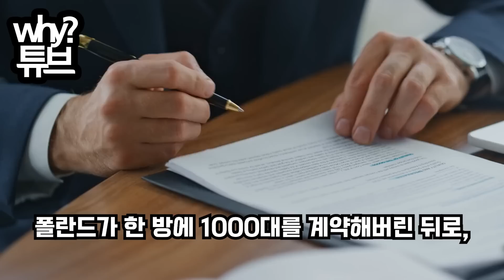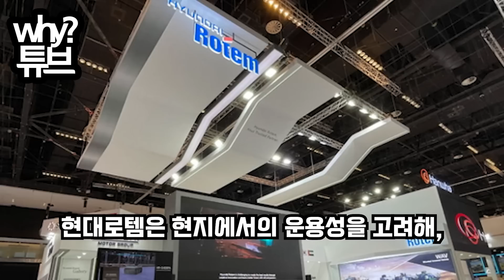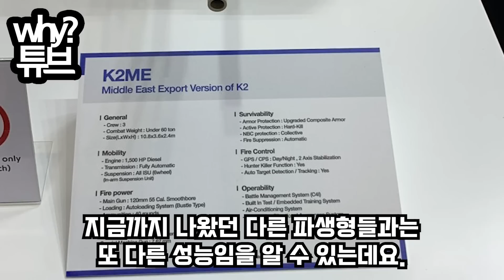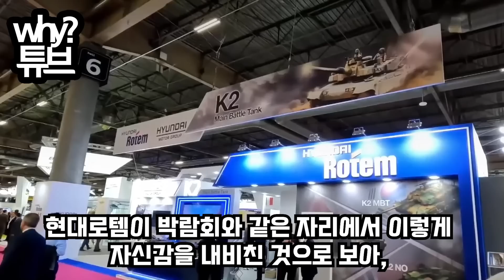"그 순간 소름이 쫙 돋았어요"포탑 밑 슬쩍 봤더니..'어라?'중동형 K2ME 주행실험 영상공개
"그 순간 소름이 쫙 돋았어요"
포탑 밑 슬쩍 봤더니..'어라?'
중동형 K2ME 주행실험 영상공개